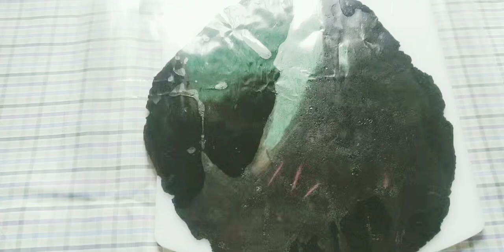स्विस रोल बनाने का सबसे आसान तरीका | Oreo Swissroll Only With 2 Ingredients